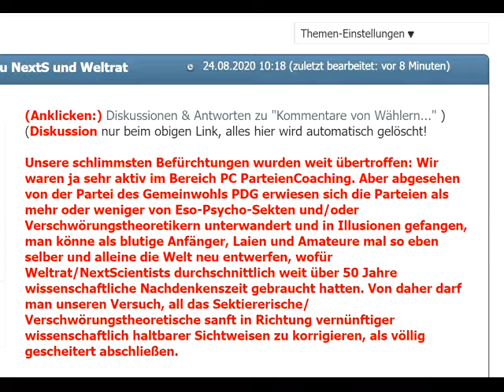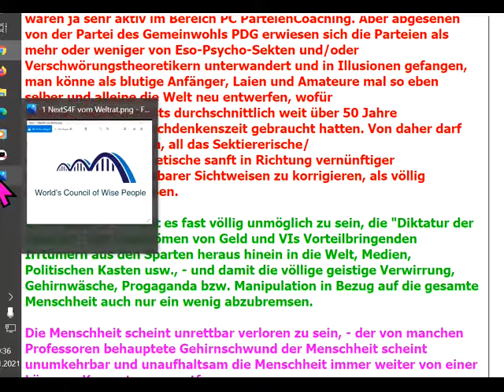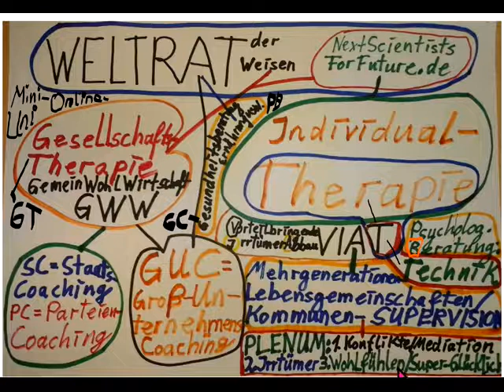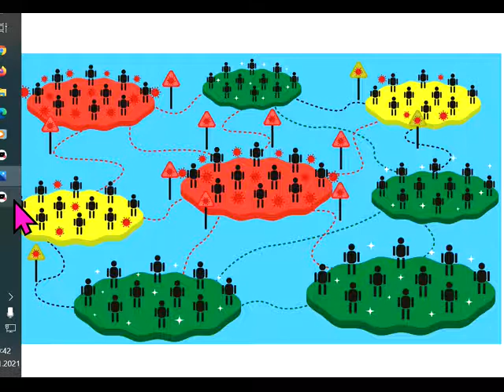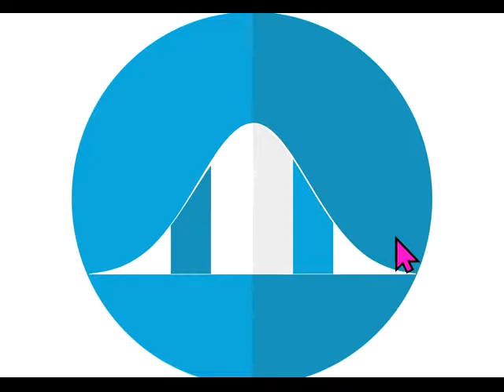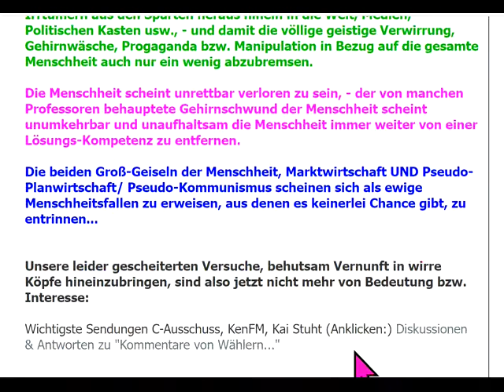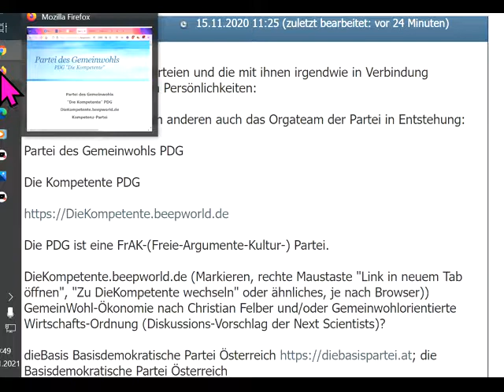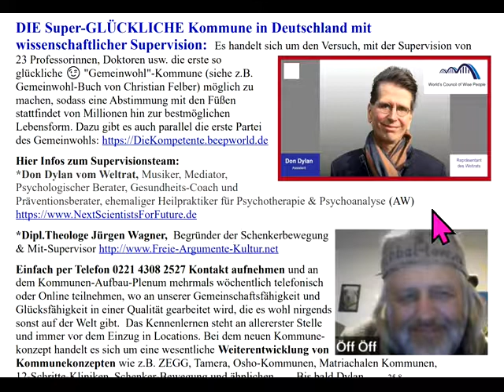Deutschland: Ewige SpätrömischeDekadenz! Neuparteien gescheitert an Sekten&Verschwörungstheoretikern